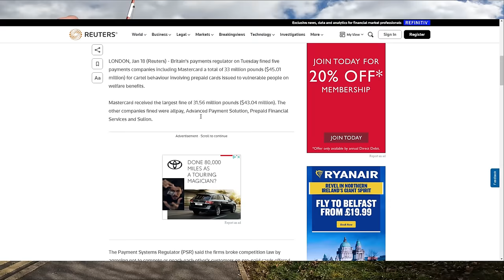Access Control Barrier Obstructing Tactile Paving Pedestrian Crossing For The Visually Impaired 😨🎥🛸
Today we are joined by @PJAudits  as we take a look at Mastercard / Access Prepaid Worldwide, Cygnet Rd, Hampton, Peterborough PE7 8HP.

We have a chat with security upon arrival who then goes to check about the drone.

We then find a safety matter which needs to be reported before someone is injured so we walk up to reception when we are met with "please leave"

We try out best to get the important message heard.